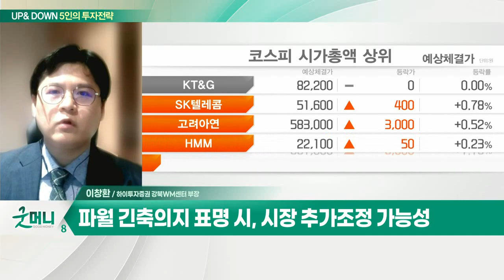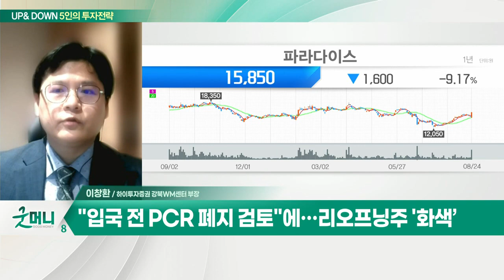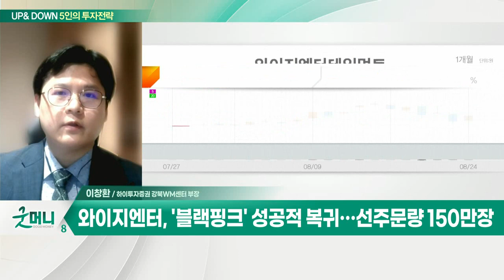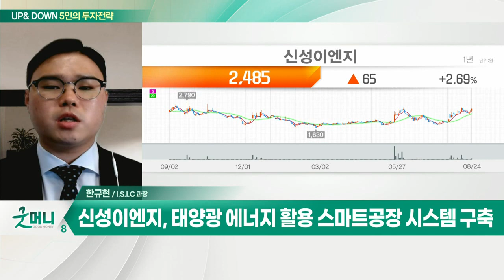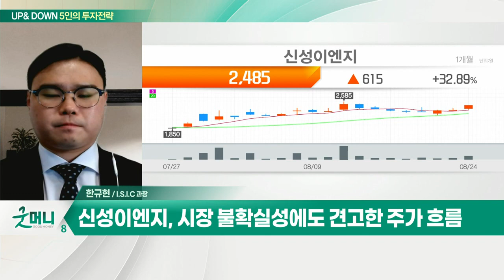와이지엔터... '블랙핑크' 성공적 복귀 / 신성이엔지... 태양광 에너지 활용 스마트공장 시스템 구축_UP&DOWN 5인의 투자 전략 (20220825)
Q. 코스피, 6거래일 만에 반등… 강달러 기조 '주춤'?
- 환율 1,340원 부근 외국인 매매 기준점
- 잭슨홀 미팅 경계 속 기술적 반등 성공
- 파월 긴축 의지 표명 시, 시장 추가조정 가능성
- 연준 내달 75bp 인상… 이후 속도 둔화 전망
- "입국 전 PCR 폐지 검토"에… 리오프닝주 '화색’

와이지엔터(122870)
- '블랙핑크' 성공적 복귀… 선주문량 150만장
- 블랙핑크 월드투어 진행… 실적 가시성 높아
- 하반기 '트래저' 컴백… 단일 라인업 의존도 해소

Q. 2,500선 내준 코스피, 당분간 박스권 맴돌까?
- 코스피, 반등 성공… 큰 폭의 회복 가능성 제한
- 대형주 위주 기술적 반등 VS 중소형주 변동성 확대

- 태양광 에너지 활용 스마트공장 시스템 구축
- 영업이익·순이익, 모두 전년비 흑자전환 성공
- 시장 불확실성에도 견고한 주가 흐름